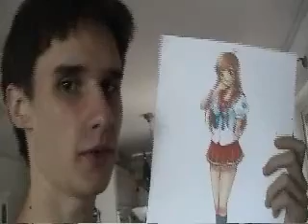Twistermon´s daily talk 1 - Random facts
To start the season 2, I´ll begin with random facts. I wonder if they agree the facts? Well, you decide. ^^